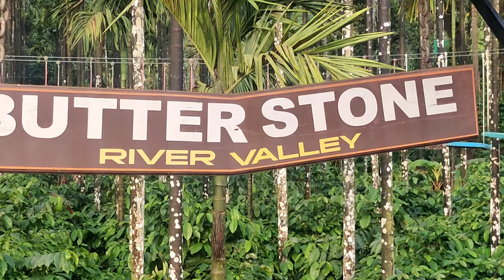Trip to Butterstone River Valley, Shakleshpur & Manjarabad Fort || Welcome to HealthyBitez